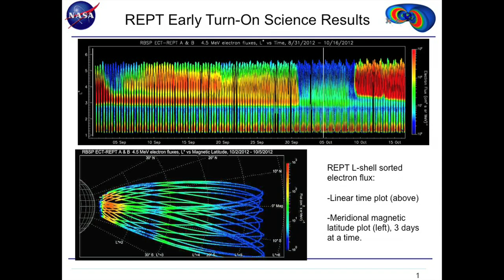Electron Flux of Radiation Belts Animation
This animation shows meridional (from north-south) plane projections of the REPT-A and REPT-B electron flux values. The animation first shows the expected two-belt Van Allen zone structure; from Sept. 3 through Sept. 6 only an intense belt of electrons remains and the inner zone and traditional slot region have not changed; next, the third âstorage ringâ belt feature persists while a new slot region is seen and a completely new outer zone population has formed. Then, around Oct. 1, the storage ring feature remains while the outer zone decays away.